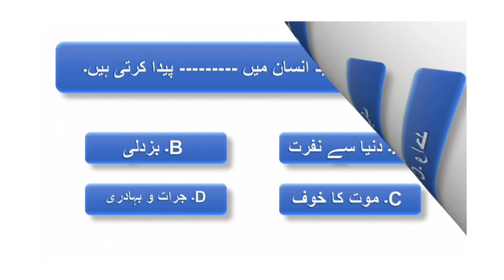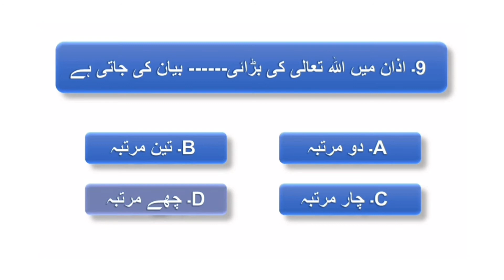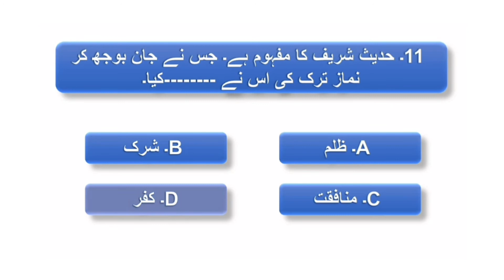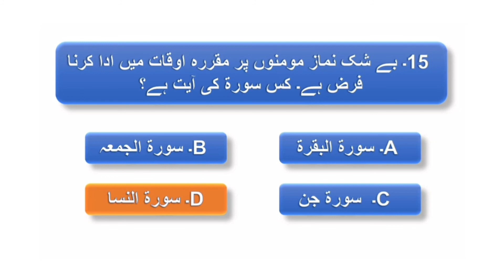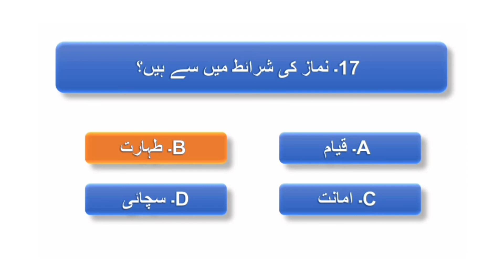Islamiat is 6th March MCQs||Test Preparation Series|| Lecture 1